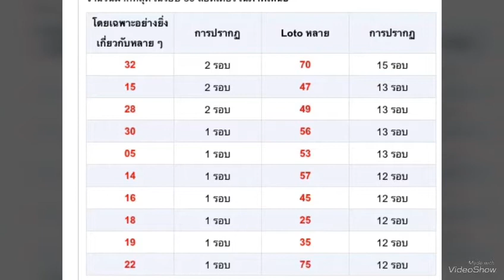หวยฮานอย22/10/2561